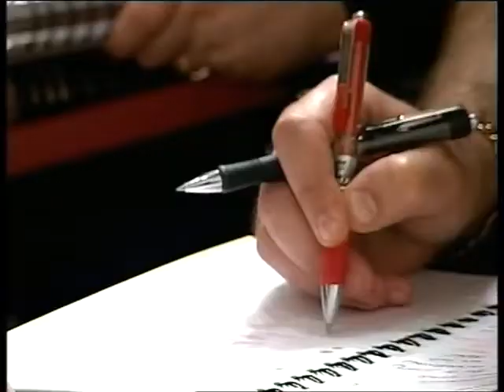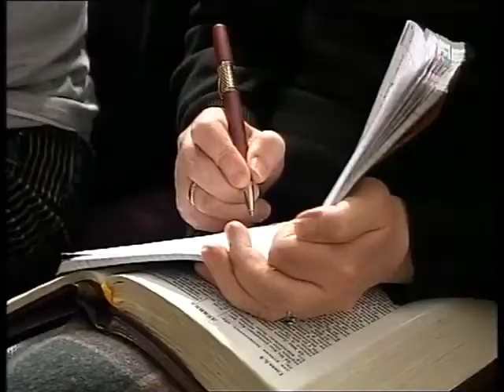Как сделать церковь привлекательной. Часть 2 (Алексей Ледяев), 04.04.09.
Семинары рижской Библейской школы "Новое поколение"